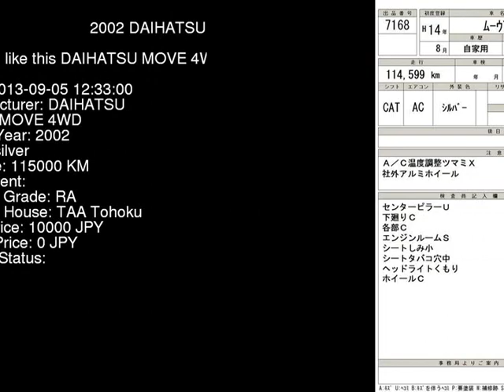2002 DAIHATSU MOVE 4WD L910S